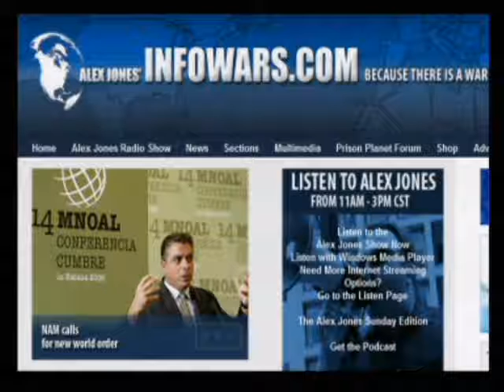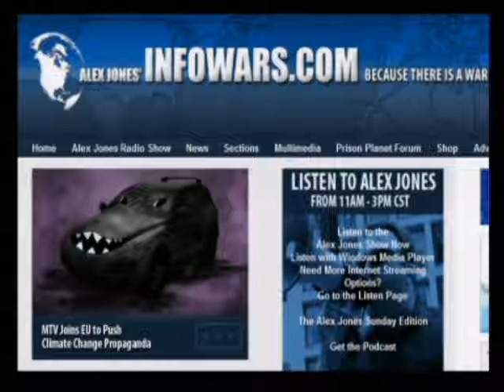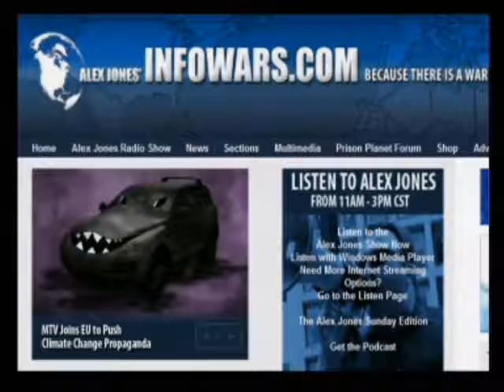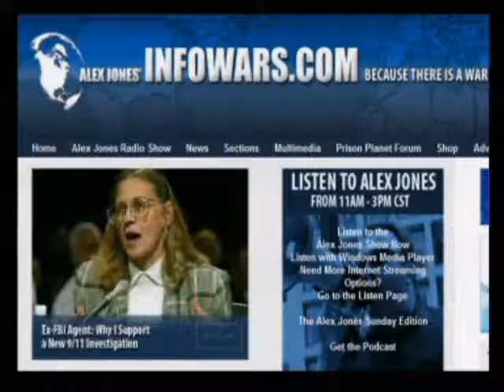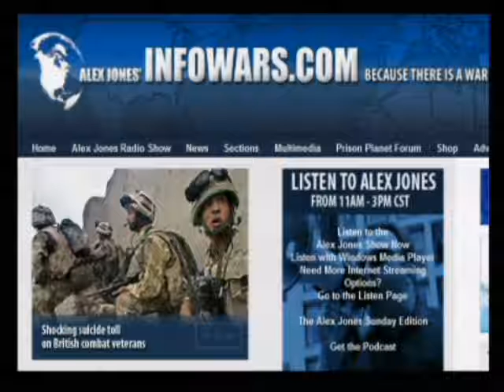The Alex Jones Show 7 16 2009 Pt 5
Alex talks with Ron Paul's brother, Wayne Paul, who was at the End the Fed protest in Dallas and appears in Alex's latest documentary, The Obama Deception. Alex also talks with Major General Albert Stubblebine III, commanding general of the United States Army Intelligence and Security Command from 1981 to 1984, and his wife, psychiatrist Rima E. Laibow, M.D. Stubblebine and Laibow are founders of the Natural Solutions Foundation, a non-profit corporation opposed to the Codex Alimentarius and dedicated to exposing dangerous prescription drugs and vaccines promoted by large pharmaceutical companies.